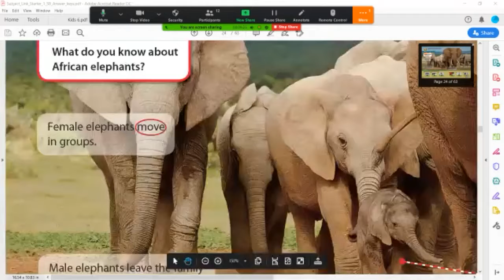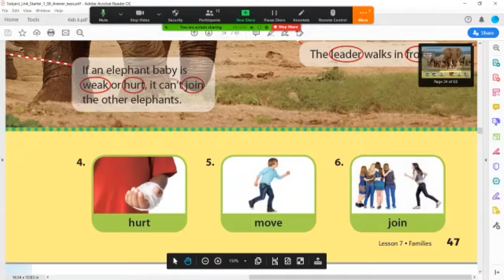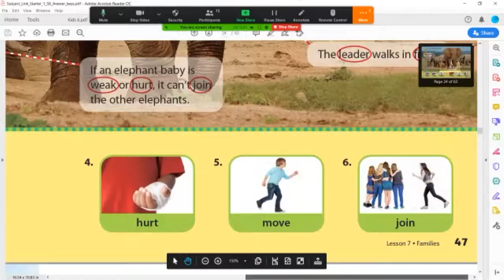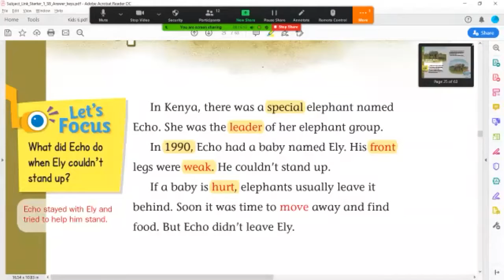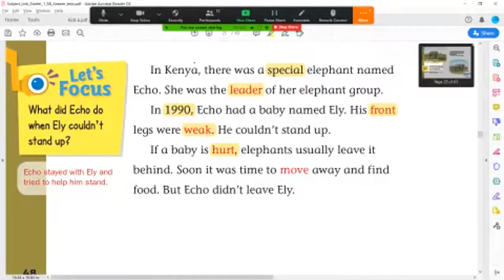Kids 7 Unit 7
انضم لكوكب عيش الانجليزى و نوعدك انك هتتعلم انجليزى اكيد
Welcome to Live English Channel :D اهلا بيك فى قناة عيش الانجليزى
You are invited to follow us on Facebookندعوك لمتابعة صفحتنا على الفيسبوك لمتابعة الكورسات المجانية للكبار والاطفال
Here you will find the suitable course for your level or ask us to join our whatspp group
هنا هتلاقة الكورس المناسب ليك او اطلب منا نضيفك عللى جروب محادثة على الواتساب

***Conversation videos كورس المحادثة